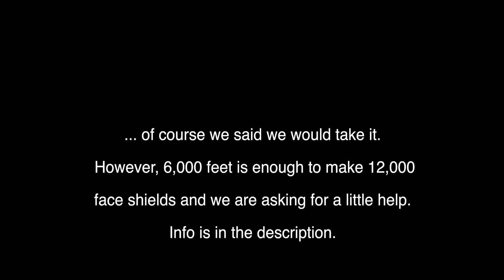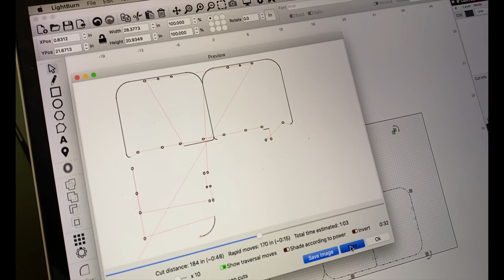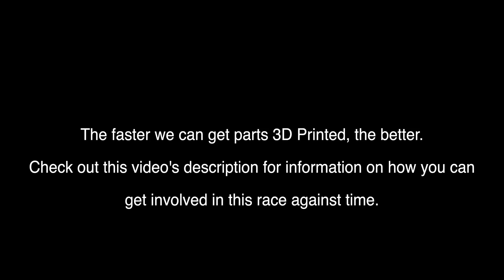Makers Vs. COVID-19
We are on a mission to make and distribute 12,000 face shields to healthcare providers as quickly as possible.We are laser cutting hundred of shields daily from our PETG roll but 3D printing takes a bit longer. We need as many 3D printed parts as we can get so that we can fulfill requests from organizations in Massachusetts, New Hampshire, New York, New Jersey, Illinois, Pennsylvania, and the list keeps growing.

If you are interested in contributing to our project please email , and for more information or to donate follow this link: gf.me/u/xtntjk

And we encourage everyone to continue finding ways to contribute to the fight against COVID-19 while remaining socially responsible and keeping distant from others in this uncertain time.

-Michael and Brooke